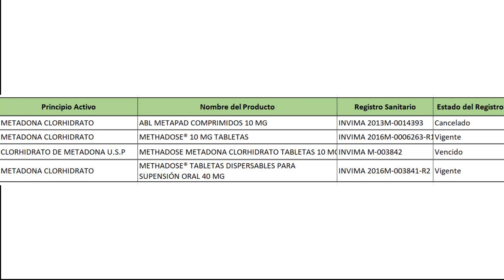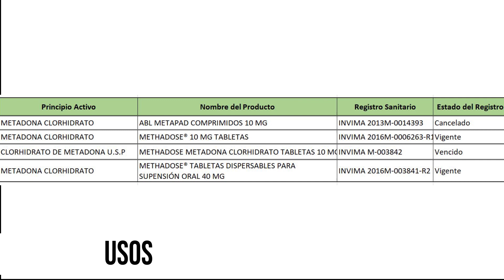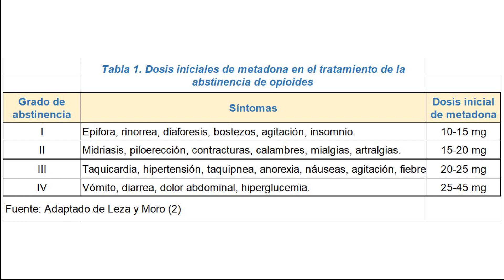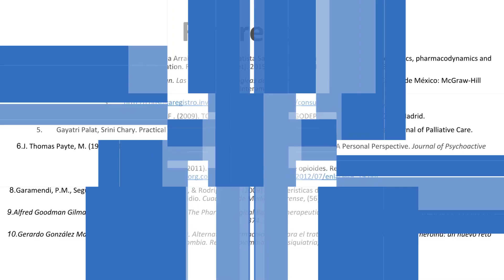Metadona Farmacología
Santiago Guzman
Mateo Figueroa
Karolina Montes
Hillary Fonseca
Luisa Bermúdez
Anyer Goez